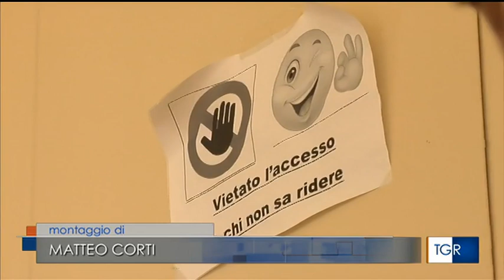I 70 anni di Sandra, un traguardo oltre la disabilità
Sandra Zangheri, 70 anni appena compiuti, è tra le persone più longeve in Italia con la sindrome di Down. Da 23 anni vive a Cesena nella comunità "Fabio Abbondanza" della cooperativa sociale Cils. Ecco il servizio del TGR Rai Emilia-Romagna andato in onda all'edizione delle 19.30 di lunedì 26 ottobre 2020.